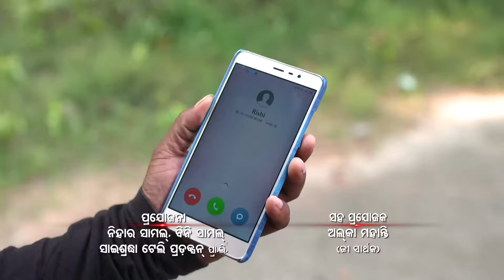To Paeen Mun Mo Paeen Tu - Full Ep 710 - Neel Panda, Swastik Suchandan, Abhinav Das - Zee Sarthak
Jay fights against a few goons. Bhoomi informs the police about the goons. Siddhi loses consciousness when her head hits a large rock. Later, Jay and Bhoomi bring Siddhi to the hospital. Megha arrives at the Patnaik house. Watch To Pain Mu episodes before their TV telecast only on ZEE5.

Show Name : To Paeen Mun Mo Paeen Tu
Producer/Star Cast : Neel Panda,Swastik Suchandan,Abhinav Das
Episode No : 710